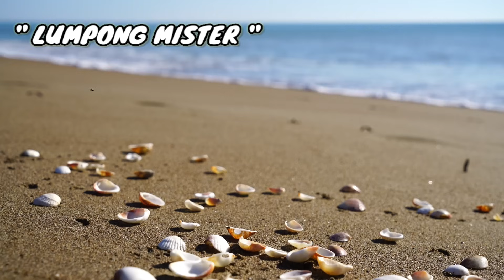LAGING SARDINAS ANG ULAM NILA KAYA NILAYASAN NIYA ANG LUMPONG MISTER.10 TAON LUMIPAS NAGULAT SIYA SA